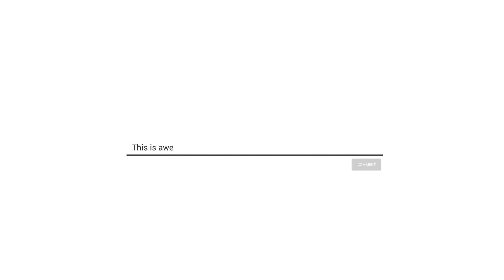Interior of Sixty Domes Mosque | Shat Gambuj Mosque | ষাট গম্বুজ মসজিদের ভিতরদেশ | ঘোড়া দিঘি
অভ্যন্তরভাগ

মসজিদের ভেতরে পশ্চিম দেয়ালে ১০টি মিহরাব আছে। মাঝের মিহরাবটি আকারে বড় এবং কারুকার্যমন্ডিত। এ মিহরাবের দক্ষিণে ৫টি ও উত্তরে ৪টি মিহরাব আছে। শুধু মাঝের মিহরাবের ঠিক পরের জায়গাটিতে উত্তর পাশে যেখানে ১টি মিহরাব থাকার কথা সেখানে আছে ১টি ছোট দরজা। কারো কারো মতে, খান-ই-জাহান এই মসজিদটিকে নামাযের কাজ ছাড়াও দরবার ঘর হিসেবে ব্যবহার করতেন, আর এই দরজাটি ছিলো দরবার ঘরের প্রবেশ পথ। আবার কেউ কেউ বলেন, মসজিদটি মাদ্রাসা হিসেবেও ব্যবহৃত হত।